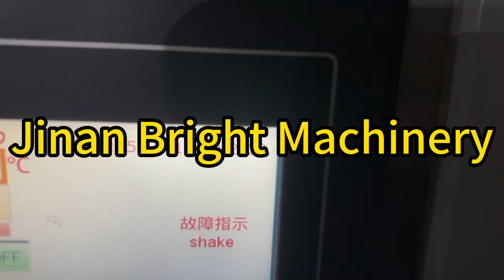Fortified Rice Instant Rice Making Machine Test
The 200-300kg/h nutritional fortified rice wihch added buckwheat production line has been installed and the machine has been successfully tested.